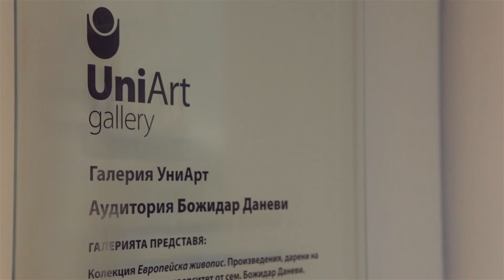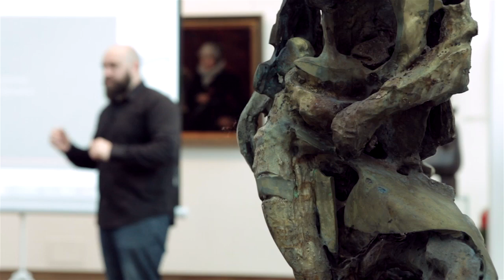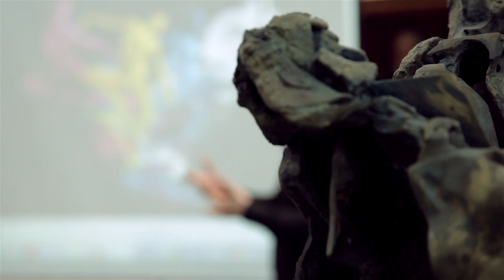Lubo Sergeev - Conceptual Photography in NBU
Lubo Sergeev on Conceptual Photography with students from New Bulgarian University - February 2015